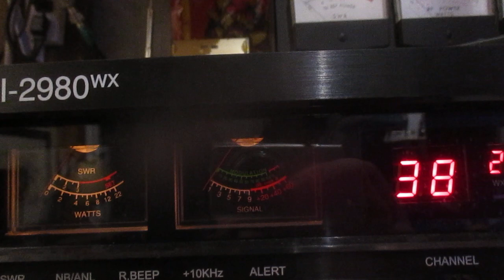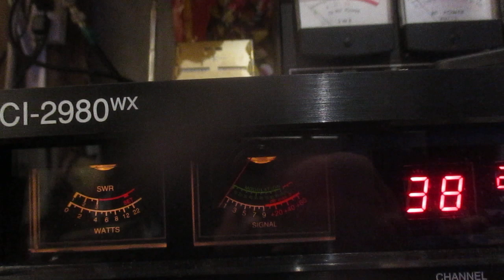South Pacific skip 141 Australia waving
Working South Pacific DX in the evening on a quiet 11 meter band radio